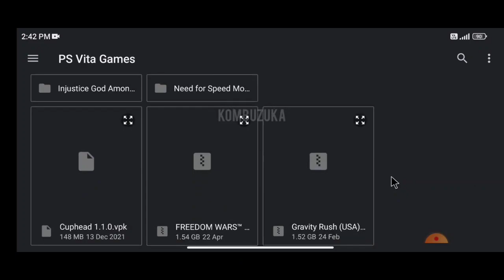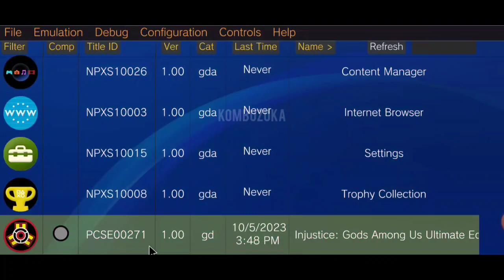Injustice: Gods Among Us Gameplay On Vita3k Emulator Android + Fix Graphics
Device
Poco F4
Android 13
Snapdragon 870
128/6gb